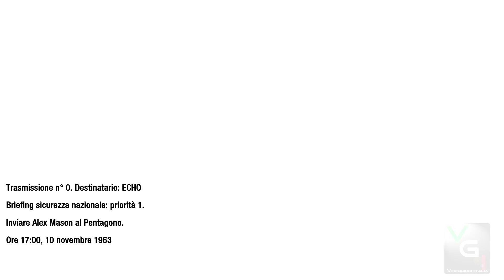Call of Duty Black Ops gameplay completo walkthrough parte 5 in ITA HD 1080p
E' finalmente iniziato il walkthorugh di Call of Duty: Black Ops, nuovissimo sparatutto in prima persona sviluppato da Treyarch e pubblicato da Activision.

In questo epico settimo capitolo della saga di Call of Duty, ci ritroveremo negli scontri della guerra fredda, una guerra piena di corruzione e meschini trucchi per ottenere il potere. Una guerra raccontata dagli occhi americani: Mason si ritrova in una sala per interrogatori, è un ex agente CIA, e deve raccontarci la sua storia, attualmente offuscata da una serie di numeri impressi nella sua mente.

Mason, fuggito da Vorkuta con Reznov il quale è stato nuovamente catturato, viene convocato al pentagono dalla CIA con il suo collega Hudson, lì conosce il segretario del presidente ed il presidente stesso, apprende che il suo nuovo obiettivo è l'uomo tanto odiato anche da lui: Dragovich. Ma perchè sente dei numeri? Non si fida di se' stesso? Perchè sente i numeri? Chi deve uccidere di altri? Perchè l'interrogatore era anche lui al pentagono?!?!!?

Missione decisamente importante ed emozionante per la trama!!!

Gameplay completo walkthrough parte 5 ITA HD 1080p PC XBOX 360 PS3